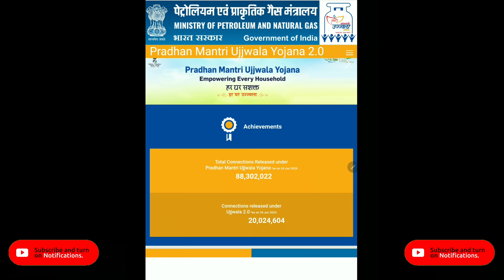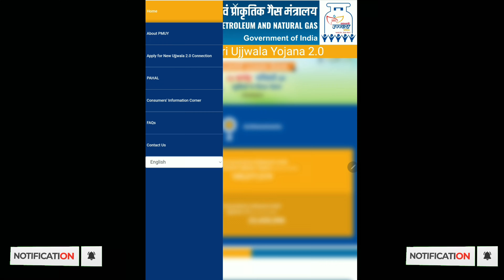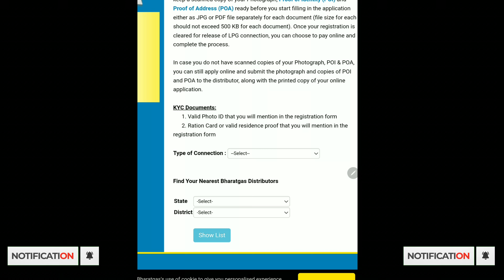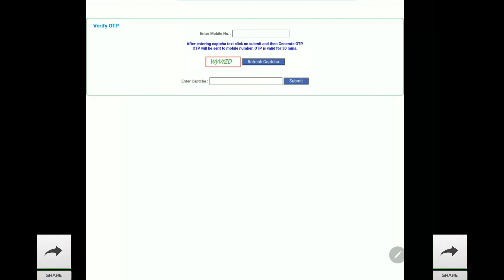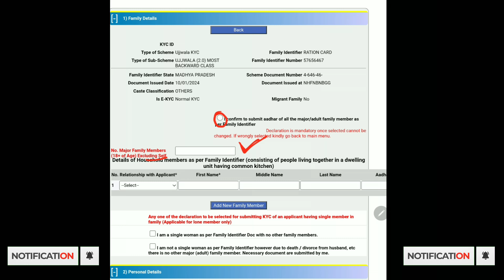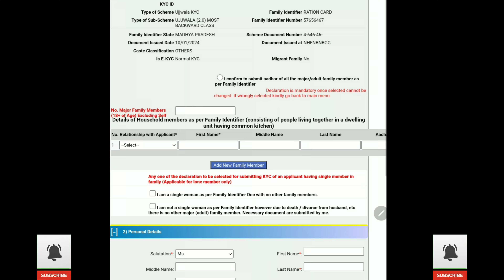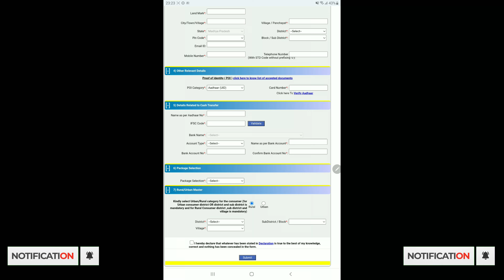Ujjwala yojana apply online 2024 | Ujjwala Yojana free gas cylinder | Ujjwala Yojana Gas connection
Topic Covered
ujwala yojana free gas cylinder
ujjwala yojana online apply
ujjwala yojana gas connection
ujiwala yojana
ujjwala gas booking kaise kare
ujiwala yojana online apply indane gas
ujjwala yojana 2.0 apply online indane gas
ujjwala video
ujjwala mam
ujjwala gas kyc kaise kare
ujjwala
ujjwala yojana me apna naam kaise check kare
ujjwala yojana ka form kaise bharen
ujiwala yojana kyc kaise kare
ujjwala yojana 2023 free gas cylinder apply online
ujiwala yojana status check online
ujjwala yojana 2024 free gas cylinder apply online
ujwala yojana kya hai

Keyword in this video
Ujala gas online apply 2024
उज्जवला योजना की ऑनलाइन आवेदन,
how to register pm ujjwala yojana
ujjwala yojana ki jankari
ujjwala yojana kya hai
pradhanmantri ujjwala yojana 2024
ujjwala gas free mein kaise milega
ujjwala yojana new update
pmuy online apply 2024
ujjwala yojna, Modi yojna
vivek sharma,
vivek,
sarkari babu,
babu sarkari,
sarkariBABU,
sarkari_babu,